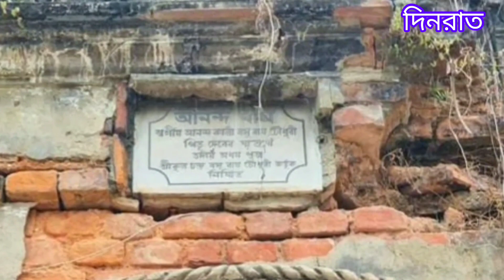কালের আবর্তে বিলুপ্ত জমিদারি প্রথা!!সংস্কারের অভাবে জরাজীর্ণ গোপালগঞ্জের উলপুর জমিদার বাড়ি।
The zamindari system has disappeared in the course of time!! Ulpur zamindar house of Gopalganj is dilapidated due to lack of reform.